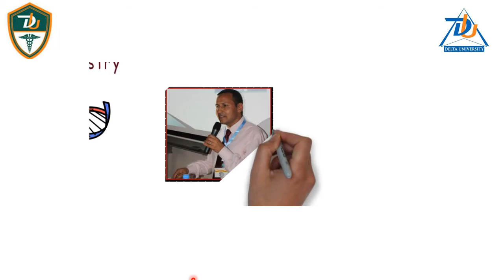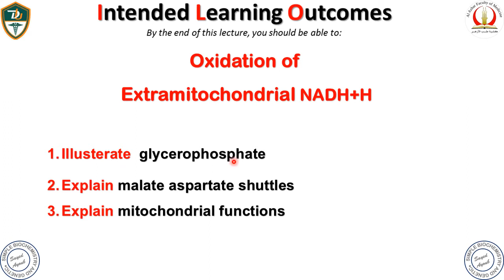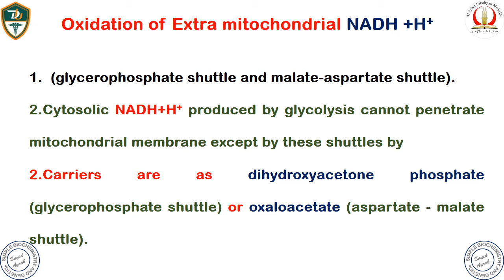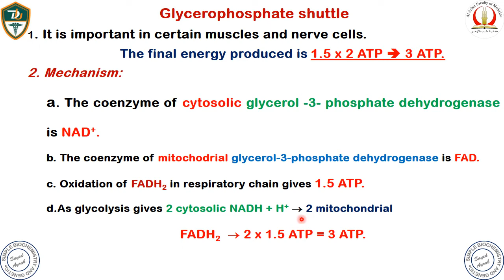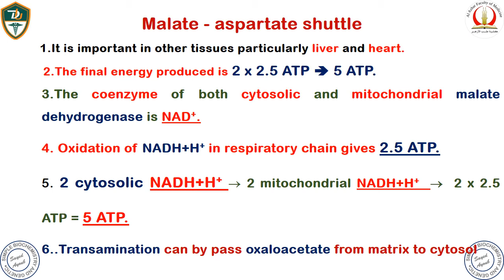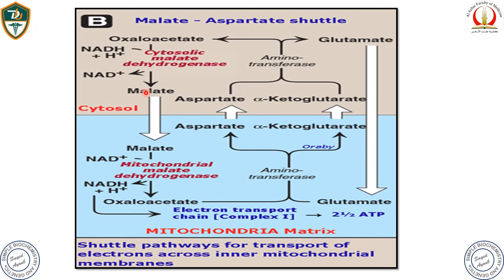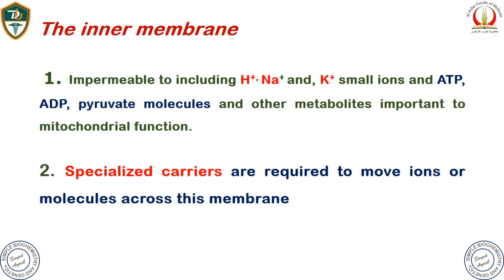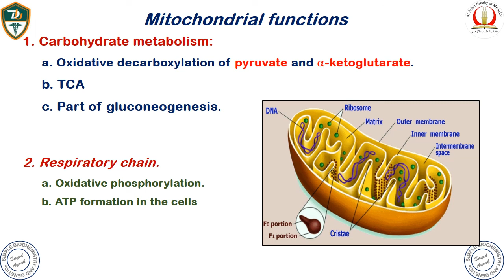Extramitochondrial Oxidation of NADH+H By Dr. Sayed Ayoub